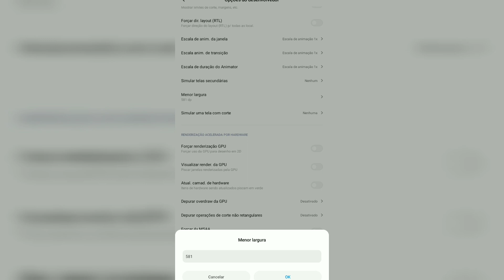Insane Settings⚙️ HUD/DPI 🔥 Xiaomi redmi 7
thanks 🇧🇷❤️

manda pra um amigo 😞

"se Deus é por nois quem será  contra nois"